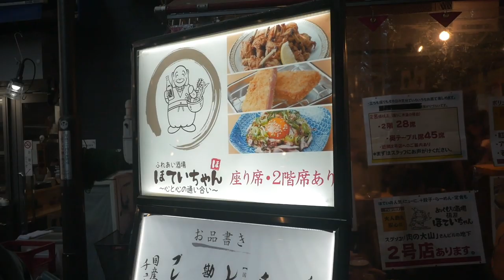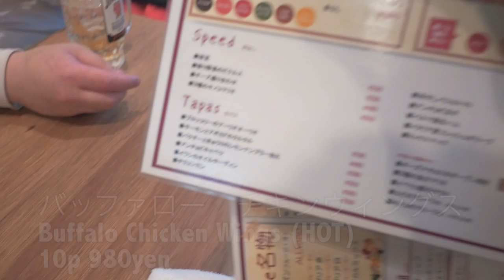串揚げ かのや / 鶏バル＆オリエンタルグリル ファイヤーチキン 上野御徒町店が最高! 上野せんべろ 阿美橫丁 Google★3.6 台東区上野3丁目28-6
鶏バル＆オリエンタルグリル ファイヤーチキン 上野御徒町店
日本、〒110-0005 東京都台東区上野３丁目２８−６

彼らが出演してくれたYoutube動画：
・【神業】日本人🇯🇵在台灣試試看吉他高手！🇹🇼台湾にギタドラがあったのでやってみた！【音ゲー】#15

1.串揚げ かのや - 上野
好好吃。

2.ファイヤーチキン 御徒町駅前店
辣雞排的地方超好吃。店員非常年輕。喝到飽是從1000日幣。

Gitzo Tripod